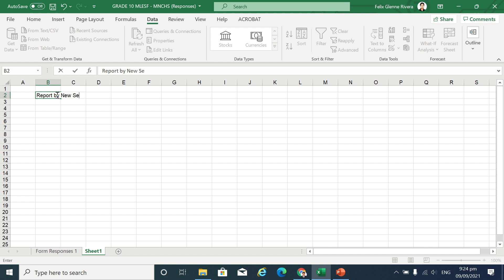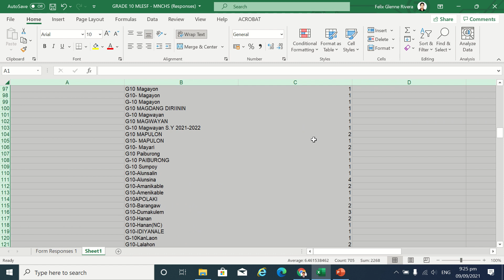Pivot Table in Excel